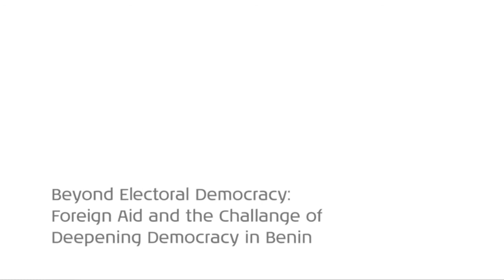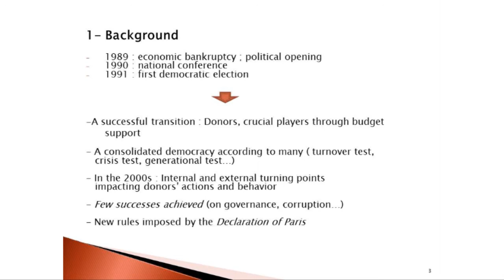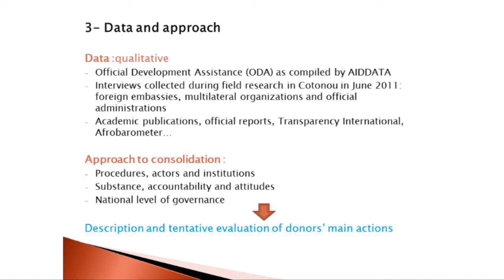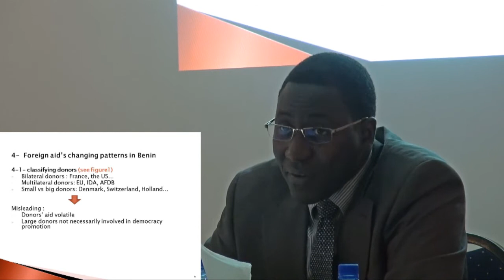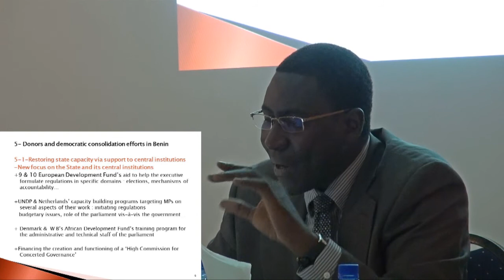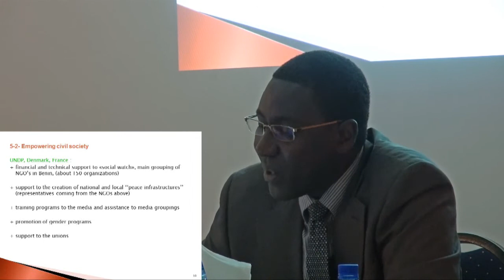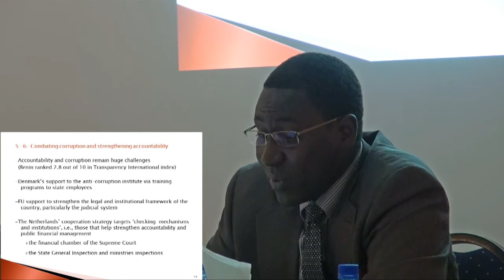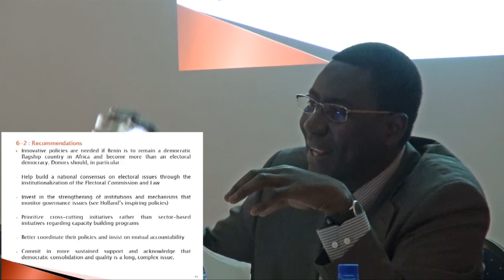UNU-WIDER and University of Ghana Seminar: Donors, Democracy and Development - part 2/6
Professor Mamoudou Gazibo, University of Montreal, gives a presentation on 'Beyond Electoral Democracy: Foreign Aid and the Challenge of Deepening Democracy in Benin'.

This seminar addresses whether and how foreign aid has impacted the democratic trajectories of countries within sub-Saharan Africa. By disaggregating foreign aid into democracy and development assistance, the seminar will highlight that these disparate resource flows exhibit differential, and sometimes contravening, impacts on the consolidation of democracy, which involves strengthening accountability between elected officials and citizens, enhancing the capacities of parliaments and judiciaries, and promoting a competitive party system. Case studies on Benin, Malawi, and Mozambique will be complemented by an in-depth discussion of Ghana's democratic experience and highlight donor preparations for Ghana's 2012 presidential and parliamentary elections.